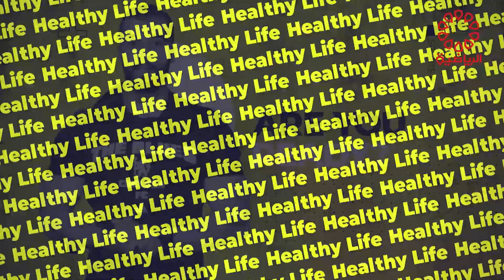برنامج هيلثي لايف الاثنين 28/8/2023